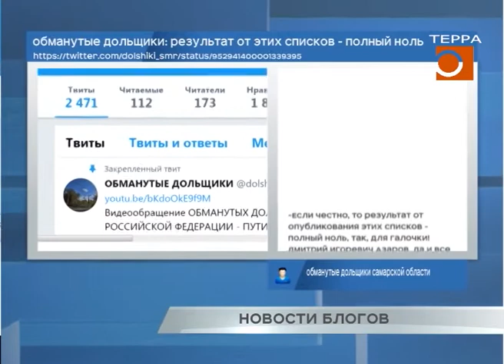Новости блогов 16.01.2018г